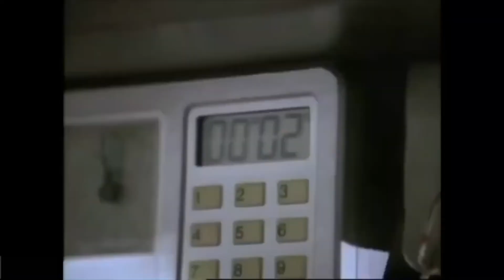Alaska 2022 - What just happened to me???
Just 2 days before my 2022 Alaska trip, I fall ill. It will not stop me from continuing my dream motorcycle trip.